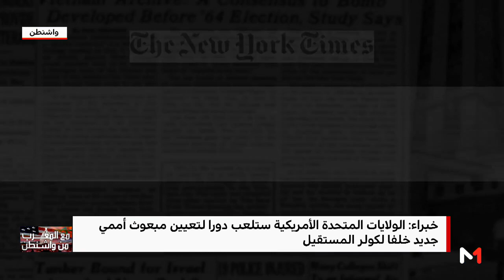مع_المغرب_من_واشنطن .. تطورات قضية الصحراء المغربية (حلقة كاملة)